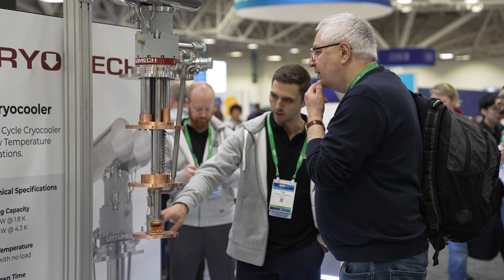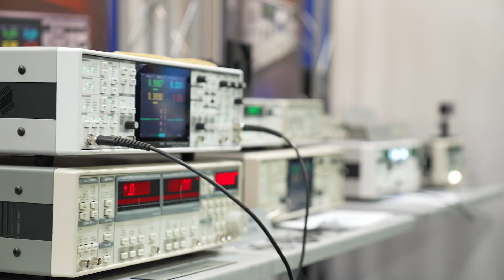Making Quantum Tech a Reality: Insights from the March Meeting Expo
It’s time for one of the most exciting parts of the APS March Meeting, hitting the exhibit hall to see how corporations and companies are making quantum tech a reality!